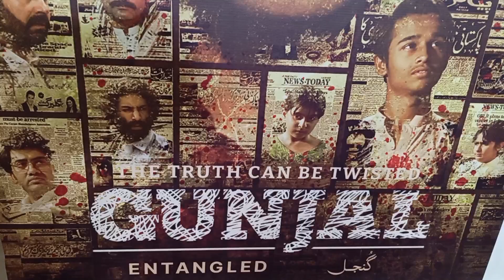FILM PREMIERE GUNJAL VLOG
Step into the glamorous world of Pakistani cinema with the exclusive vlog capturing the electric atmosphere at the premiere of the film "Gunjal" at Nueplex Cinema Karachi. Join us as we witness the star-studded event attended by renowned actors Ahmed Ali Akbar, Amna Ilyas, Yasir Hussain, and more. Film producer Nighat Shah shares insights about "Gunjal," emphasizing its mission to raise awareness against child labor and her ongoing efforts in social causes. This vlog is your VIP pass to the glitz, glamour, and purpose behind this cinematic masterpiece.